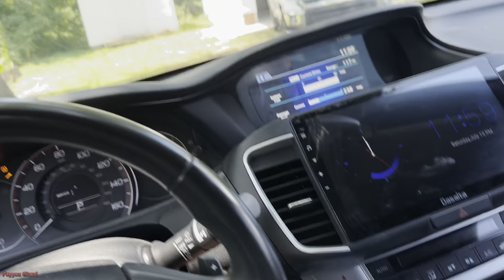Preparing Haleem For Muharram North Carolina USA 🇺🇸